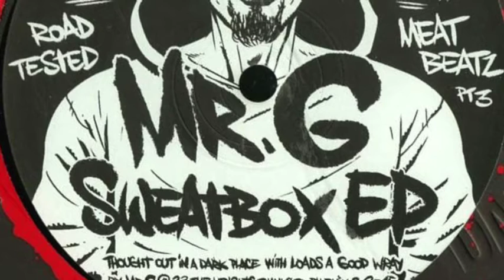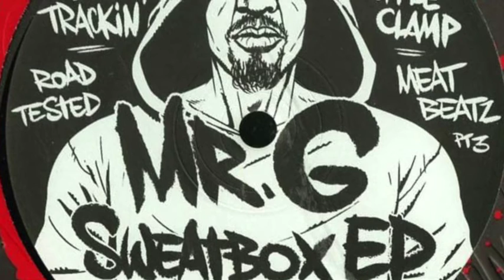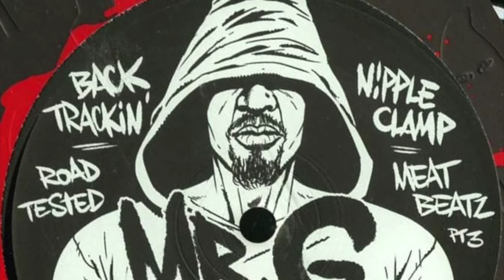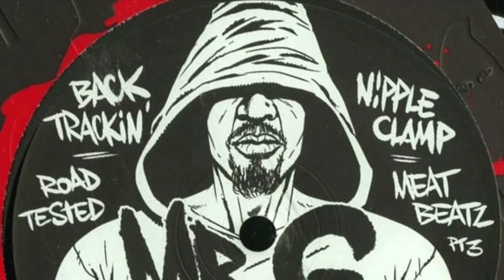Mr G - backtrackin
TITLE: Sweatbox EP
RELEASE DATE: vinyl only, 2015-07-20
LABELS: Dungeon Meat